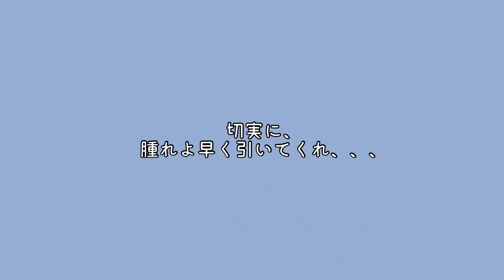【二重埋没】ついにやりました、、、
皆さま、おはようございます。
学生の頃からの長年の夢をついに叶えてしまいました。

お話したい事はたっっっくさんあるのですが、
取り急ぎご報告動画となっております。
また追い追い詳しくお話させて頂きます！

（奥二重時代の私を愛してくださっていた皆さま

賛否両論あるかとは思いますが、
後悔はしておりません。
時間を持て余したバレリーナより。